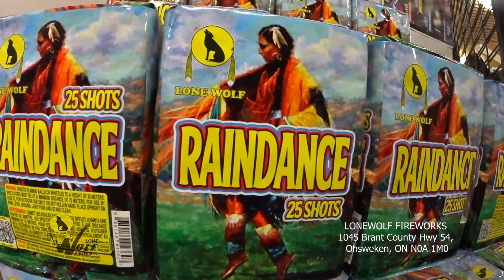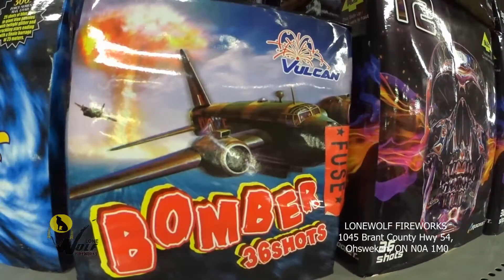Lonewolf Fireworks get a Bang for your Buck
1045 Brant County Highway 54
Ontario